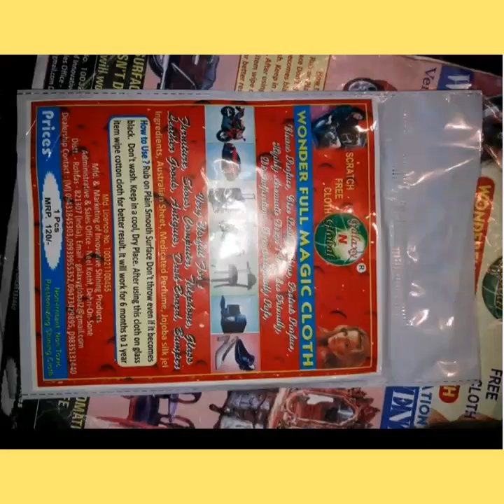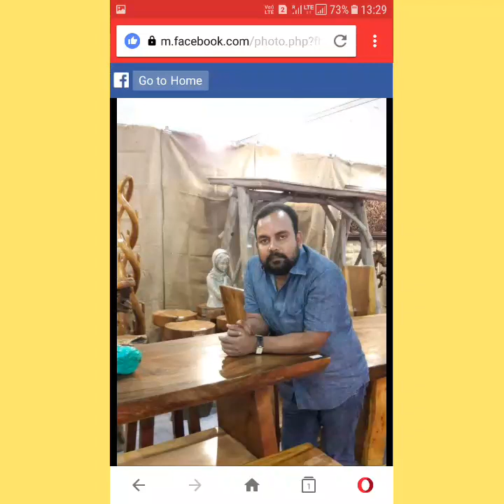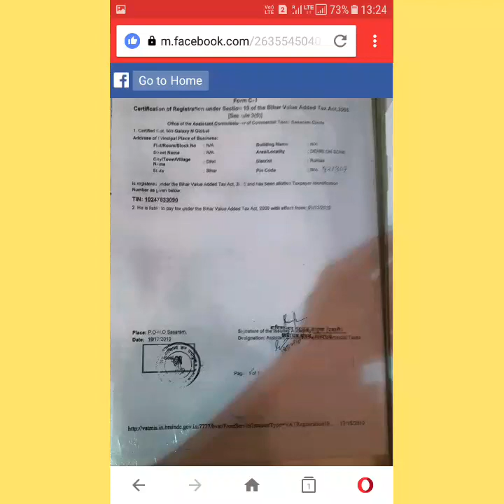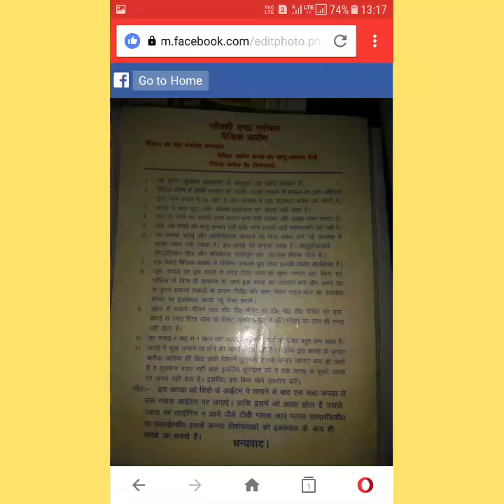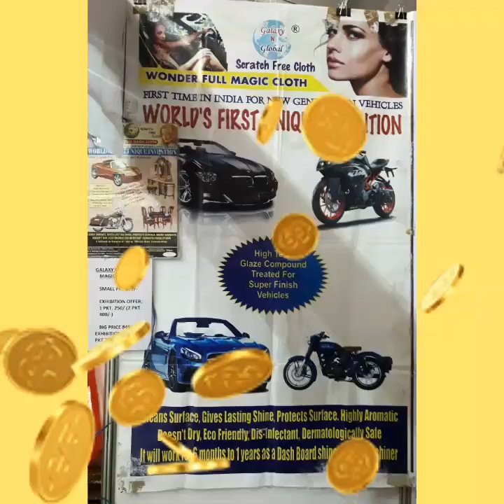MAGIC CLOTH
about this vidio.how to shine your old & new car biqe dessbord lether shoes wood furniture antiques pis etc

wonderful magic microfiber cloth for new generation vehicles wooden furniture & multipurpose Polish cleaning cloth.WORLD BEST CLEANING POLISHING CLOTH

                       LINK ARE HERE

1-Car Polish
2-multipurpose cleaning polishing cloth
3Car-intreior exterior polish

4- leather Shoes polishTake a look at this GALAXY N GLOBAL wonderful magic cloth pack of 12 size 25/40 cms 60 gsm multipurpose Gardening Shoulder Glove on Flipkart

5-Wooden Furniture polish-Take a look at this GALAXY N GLOBAL Wonderful magic cloth pack of 10 size 25/40 cms on Flipkart

6-leather goods polish-Take a look at this GALAXY N GLOBAL Wonderful magic cloth pack of 6,25/40 cms Cleaning Cloth on Flipkart